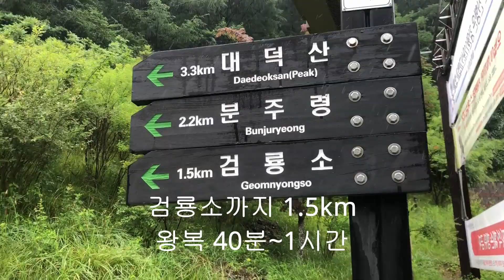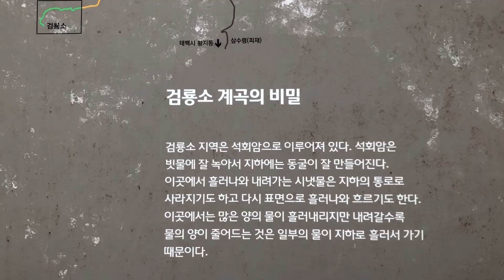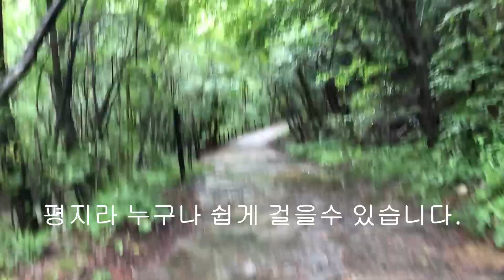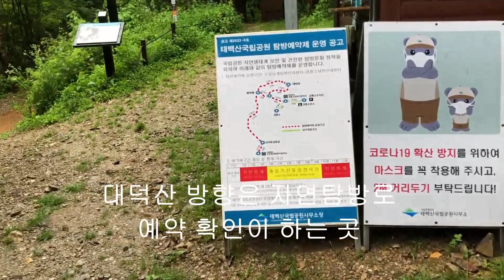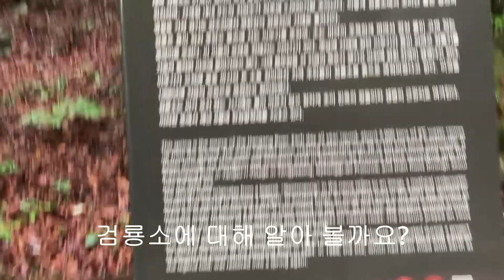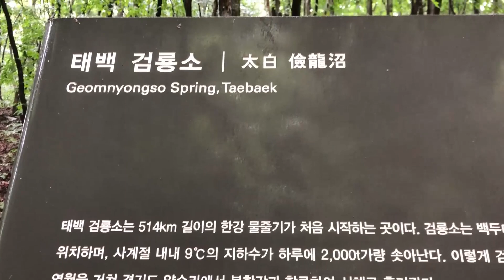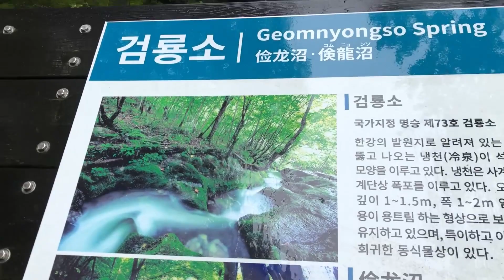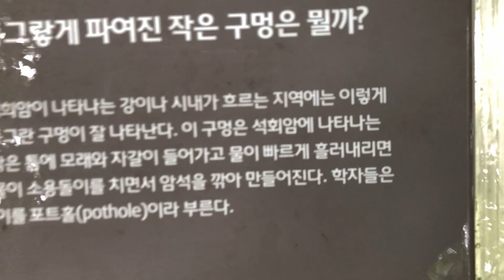[등산]514km 길이 한강의 발원지 검룡소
비가 내리는 날 무작정 한강의 발원지 검룡소 등반
비가 와서 그런지 운치가 있었고 너무나 신기했던 검룡소. 작은 구멍에서 나오는 물이 우리나라를 대표하는 강에 발원지라는 것이 넘 신기하네요